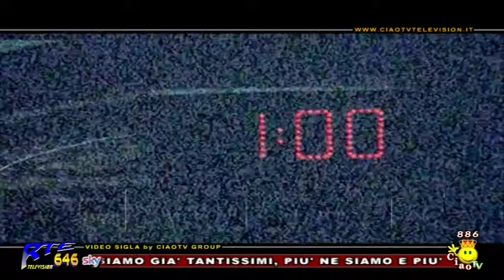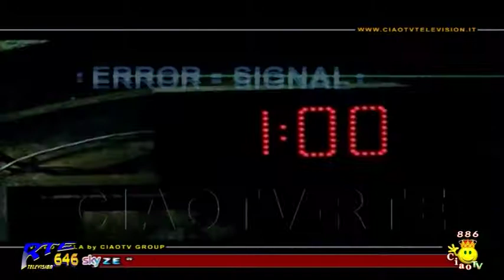Sognando con voi 8 più Freeze su" CIAO TV" con Nunzia Ferri del 26.10.2017